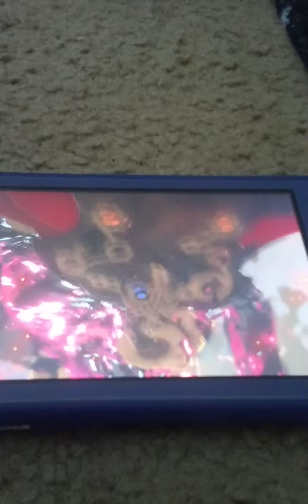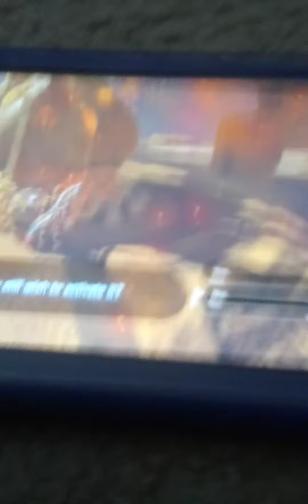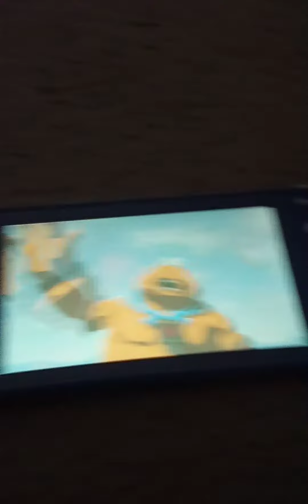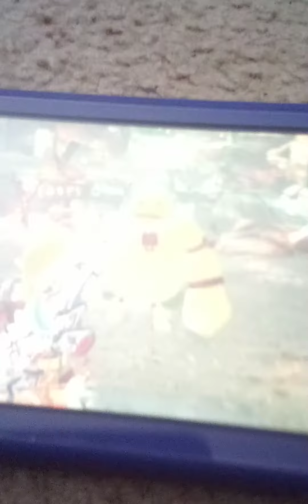August 31, 2022